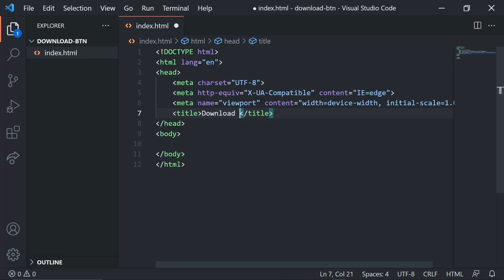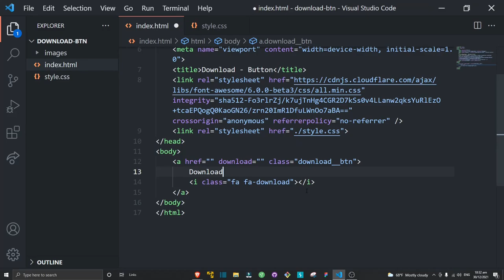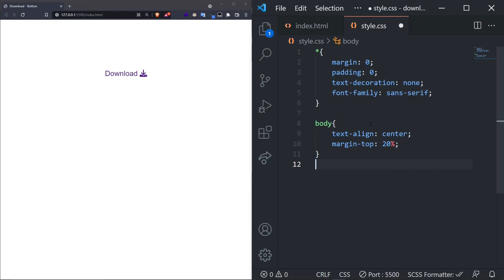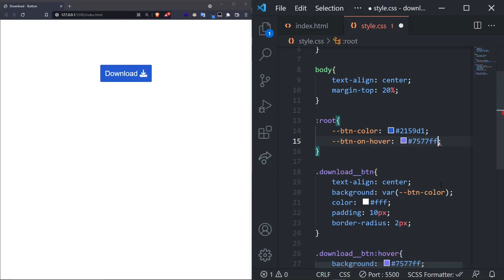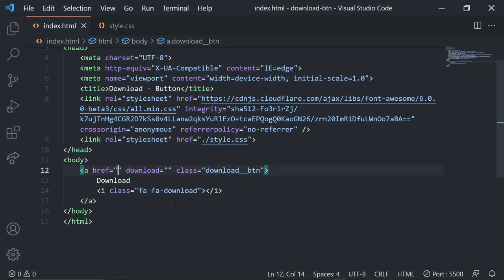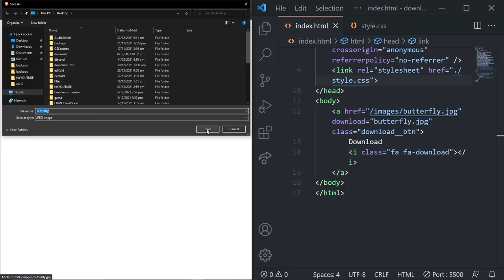DOWNLOAD BUTTON!! HTML AND CSS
Simple download button tutorial in HTML & CSS

0:00 Intro
0:12 Markup
1:48 Styling the button
3:56 Getting image for button
5:12 Outro